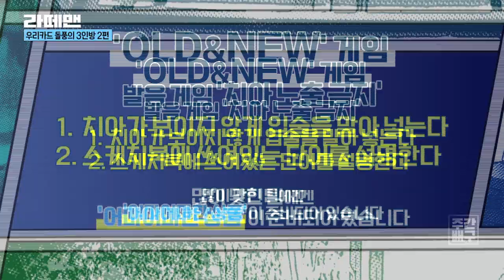[SBS SPORTS]주간배구_라떼맨